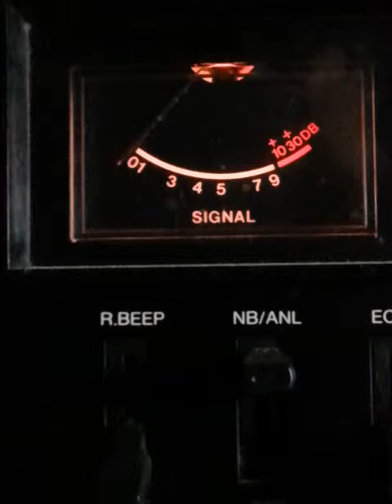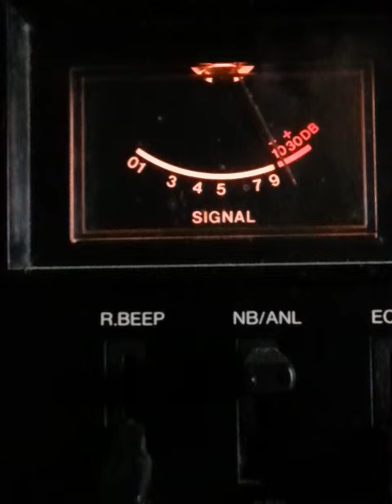88 Mojave in the desert Ch. 28